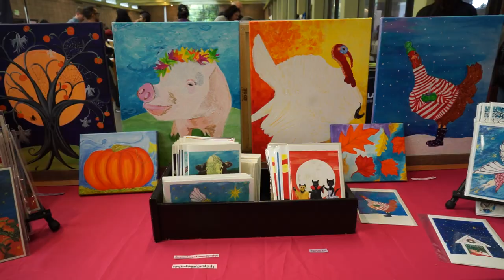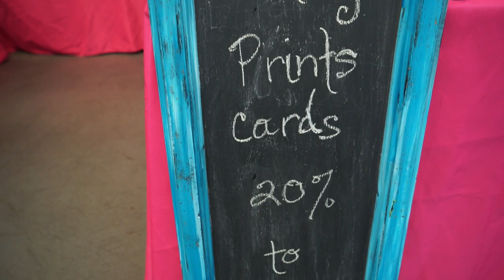00677+ JenniferSwift com com Sanctuary Art